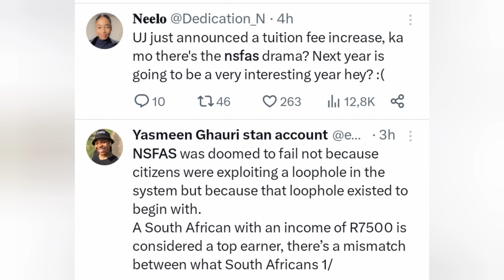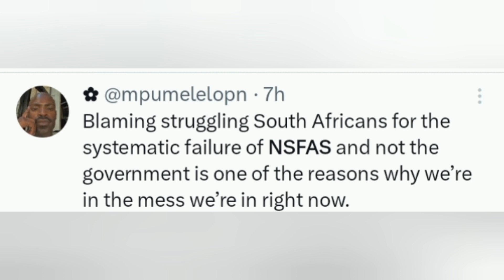NSFAS STUDENT FUNDING TO BE CUT BY R13.7 BILLIONS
NSFAS WILL LEAVE STUDENT STRUNDED